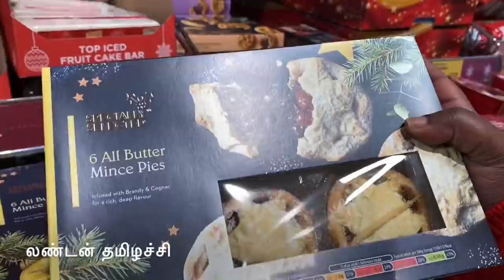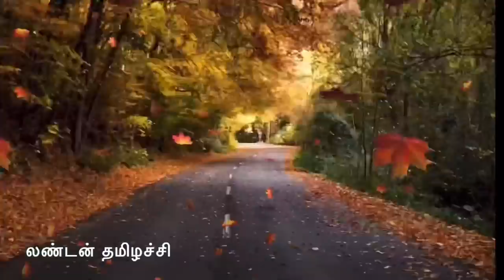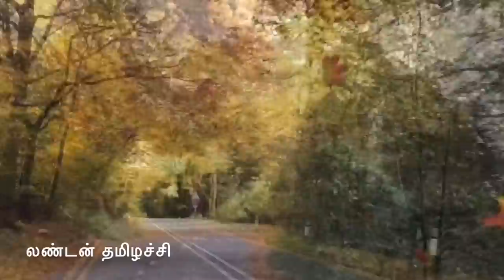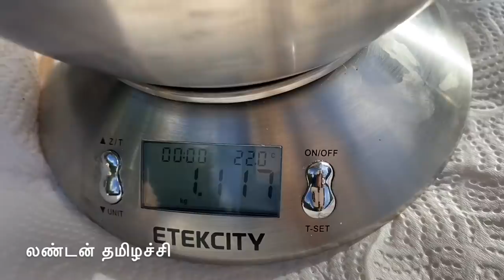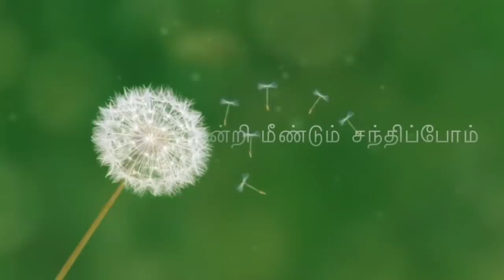🍷சுவையான திராட்சை ஒயின் 🍇 வீட்டில் செய்யலாம் வாங்க/tasty Red wine making at home from grapes 🍇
In this vlog I have showed how to make red wine from grapes at home. It’s very simple and so healthy.
Ingredients
 Grapes  4kg
Sugar 3kg
Yeast 7 gram
Water 500mls to 1 ltr
Cardamom 7 to 8 pods
Cinnamon stick

Red wine is a type of wine made from dark-colored grape varieties. The actual color of the wine can range from intense violet, typical of young wines, through to brick red for mature wines and brown for older red wines. The juice from most purple grapes is greenish-white, the red color coming from anthocyan pigments (also called anthocyanins) present in the skin of the grape; exceptions are the relatively uncommon teinturier varieties, which produce a red-colored juice. Much of the red-wine production process therefore involves extraction of color and flavor components from the grape skin. Red wine is a delicacy around the world.

Follow me in Face book as:
London THAMIZHACHI.